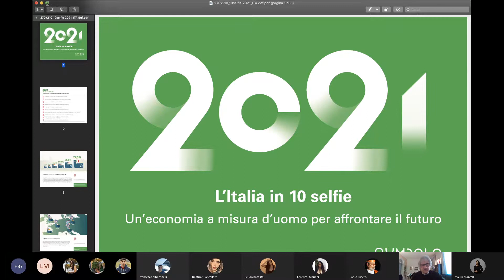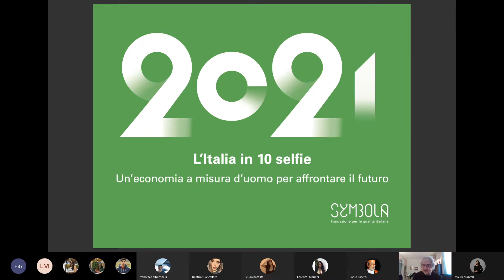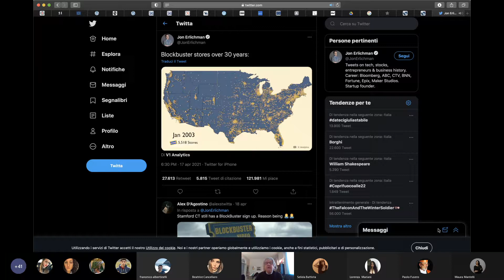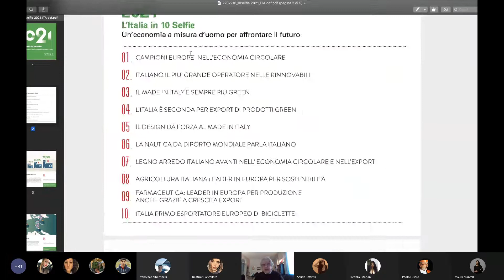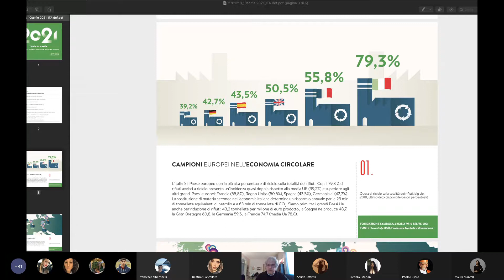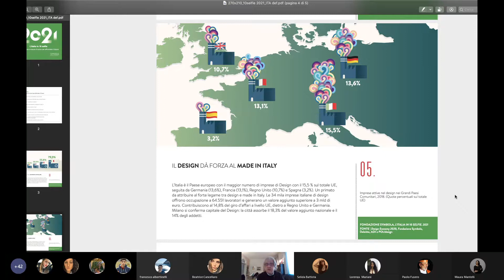Conference 3 - NEXT GENERATION EU - Un'economia a misura d'uomo per il futuro - Ermete Realacci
Ermete Realacci -  Presidente Fondazione Symbola